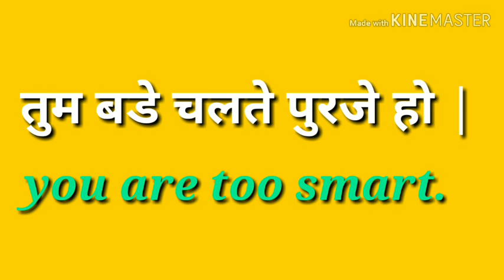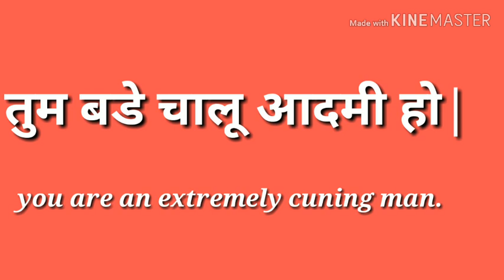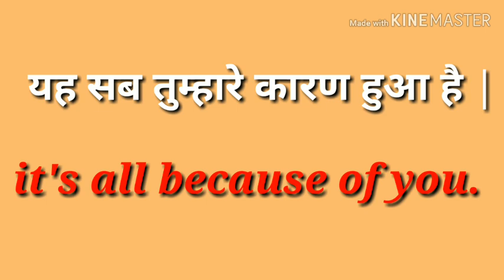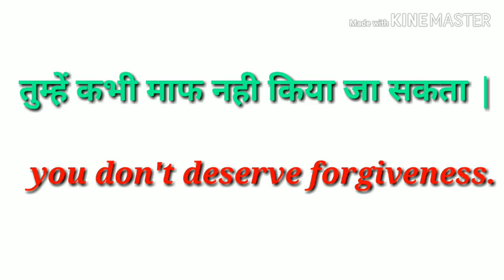Anger sentence for daily routine. Every angerman.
This is a daily routine words for Anger person.